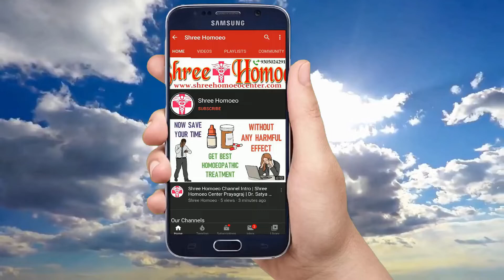अनियमित मासिक धर्म को कैसे ठीक करें | Homeopathic Medicine for Irregular Periods | Shree Homoeo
Hello friends myself Dr. Satya aur aj mai apko btane ja rahi hu female ke liye ek bahut hi achhi medicine ke bare me jiska nam hai Bio Combination 15.

1. Trial Treatment Plan Rs.700

2. Basic Treatment Plan Rs.1000

3. Advance Treatment Plan Rs.1500

4. Internation Treatment Plan Rs. 2000

Mode of Payments :

1.

2. Paytm, Google Pay, Phone Pay on 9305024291

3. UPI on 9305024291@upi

4. Bank Transfer

Thanks & Regards
Shree Homoeo